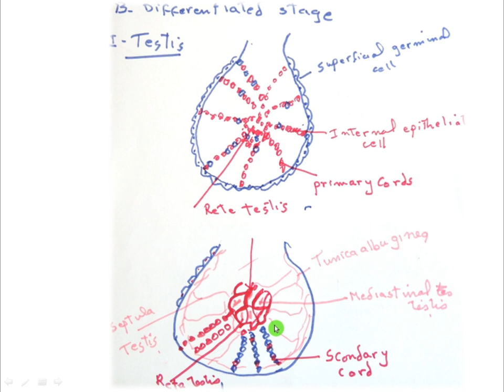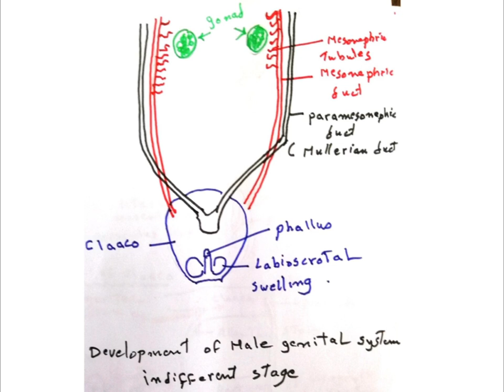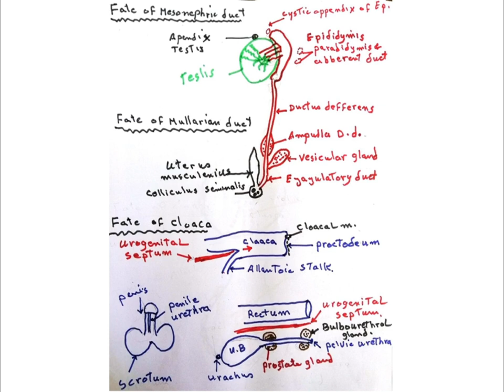Development Of The Male Genital System